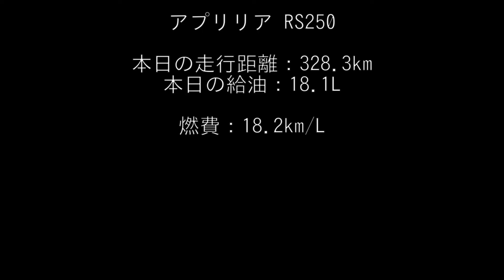アプリリアRS250で行く大崩海岸（海の上を走れ）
静岡市の旧国道１５０号線は大崩海岸というその名も険しそうな海岸沿いを走ります。何年か前に崖が崩落し、通行ができなくなりましたが、現在は海の上を迂回する道路が作られています。
大崩海岸にある絶景のカフェを求めて走りました。